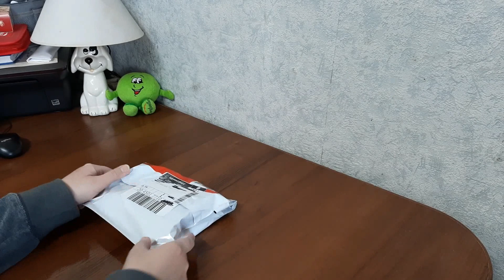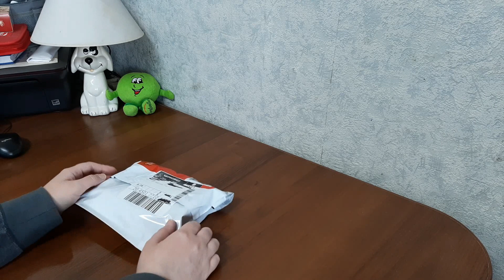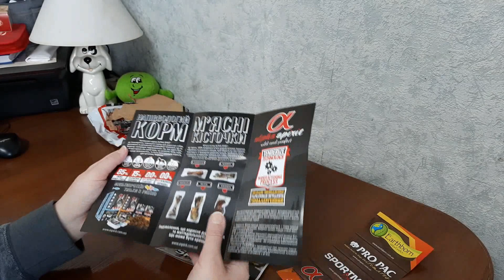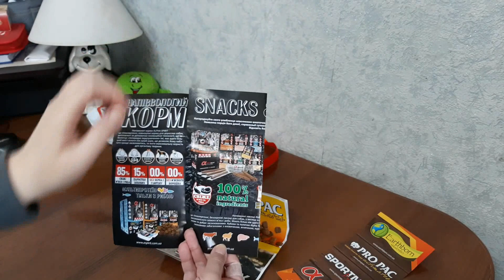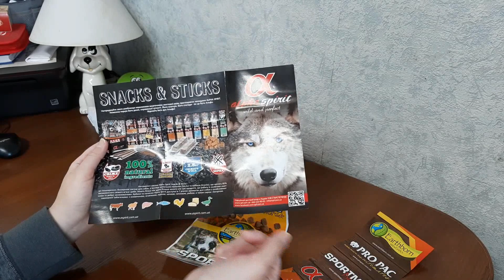Вкусный подарок для собак от компании Alpha Spirit Ukraine.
В этом видео, я показываю вкусный подарок, который выиграла в одной группе в Facebook - гипоаллергенный корм от компании Alpha Spirit Ukraine.

P.S. Если вы из Украины, то приглашаю принять участие в моих конкурсах в Instagram (ищите в моих постах).